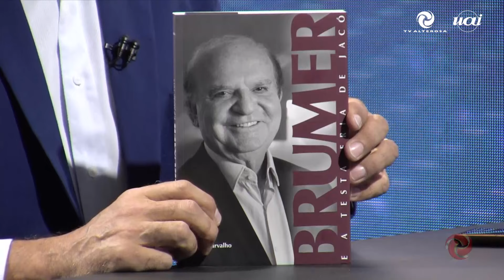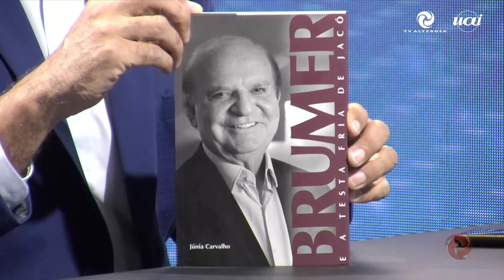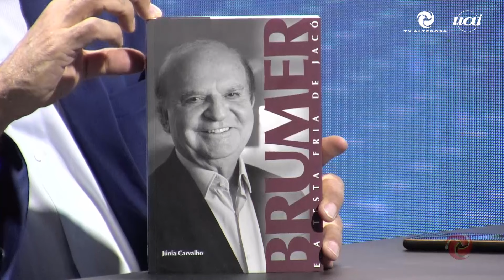Wilson Brumer fala sobre seu impacto na economia mineira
O empresário Wilson Nélio Brumer, referência na economia de Minas Gerais, foi o convidado especial do programa "EM Minas" desta semana.

Durante a entrevista, ele compartilhou detalhes de sua longa carreira e discutiu o lançamento de sua biografia, escrita pela jornalista Júnior Carvalho.

Acesse o site:

em.com.br